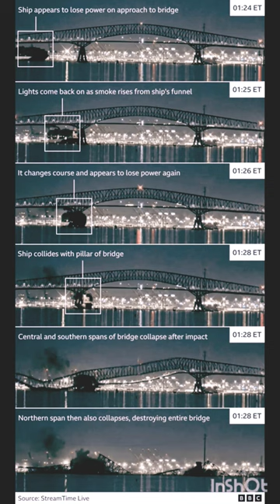Baltimore Bridge collapse.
Six people are missing and presumed dead after a container ship hit the landmark Francis Scott Key Bridge in the US city of Baltimore, causing it to collapse.

The Coast Guard said it had suspended its search and begun a recovery effort.

The bridge, which is more than 2.6km (1.6 miles) long, was destroyed after the vessel hit a support.

Officials say the ship suffered a "power issue" and issued a distress call moments before the crash.

Boats and helicopters were part of a huge search and rescue effort searching for the six missing people. Two others were pulled from the water, with one in a serious condition.

Rear Admiral Shannon Gilreath of the US Coast Guard said in the evening that the remaining missing men were presumed dead based on the temperature of the waters they had fallen in and the length of time they have been under water.

Authorities say they were part of a construction crew repairing potholes at the time the bridge snapped.

The focus is now turning to the investigation into what went wrong, with a team of transportation safety experts hoping to board the stricken ship and recover its data recorder
by ship

The Singapore-flagged container ship, Dali, struck a support column on the 47-year-old bridge at 01:30 (05:30 GMT), causing it to collapse.

It had departed from the terminal at Port Breeze at around 00:45 bound for the Sri Lankan capital, Colombo.

A US federal government agency said the vessel "lost propulsion" as it was leaving the port.

The crew then warned Maryland transport officials of a possible collision, according to an unclassified Cybersecurity and Infrastructure Security Agency report on the incident.

Maryland state governor Wes Moore said he could confirm that "the crew notified authorities of a power issue", adding that the ship had lost power before smashing into one of the columns supporting the bridge.

A number of vehicles, including "one the size of a tractor-trailer", plunged into the water below, officials said.

Baltimore fire department, the US Coastguard and other agencies from the state of Maryland have been involved in the rescue operation.

Baltimore Fire Chief James Wallace confirmed that two people had been rescued and one of them had been "transported to a local trauma centre... in a very serious condition".

Mr Wallace said the tide was posing a challenge to rescue efforts. Local officials said another huge concern for rescue teams was the freezing conditions, with air temperatures of about 3C (37.4F) near the bridge.

Baltimore Mayor Brandon Scott described the incident as an "unthinkable tragedy", adding the focus right now should be on "the people, the lives, the souls… there are people in the water that we have to get out and that's the only thing we should be talking about."

Maryland Transportation Secretary Paul Wiedefeld said engineers were at the site determining the structural impact of the collapse.

content credit: BBC News